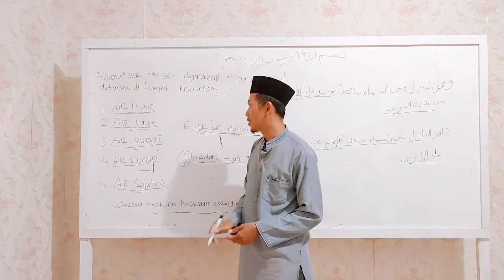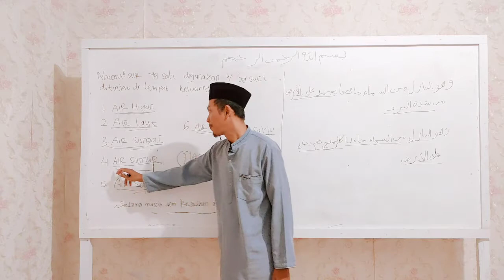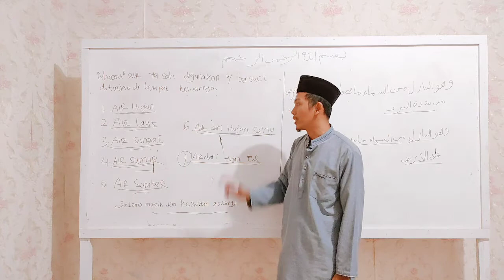MACAM-MACAM AIR UNTUK BERSUCI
Macam-macam air untuk sesuci itu merupakan pembahasan pertama dalam kitab Taqrib yg mana air merupakan sarana terpenting dalam melaksanakan Thoharoh.

selamat menonton kawan-kawan